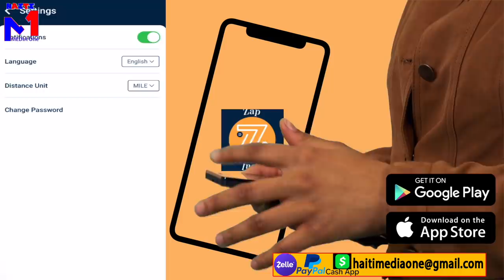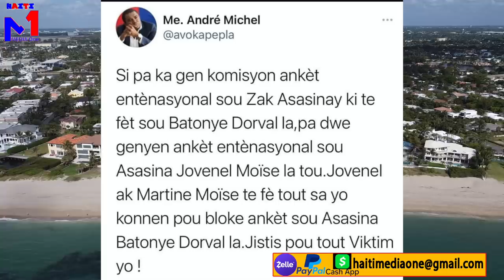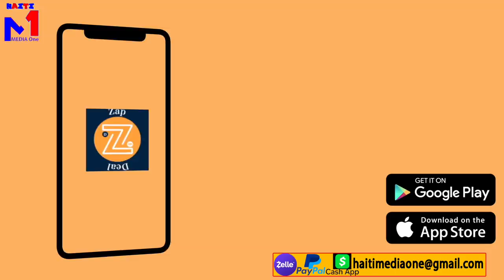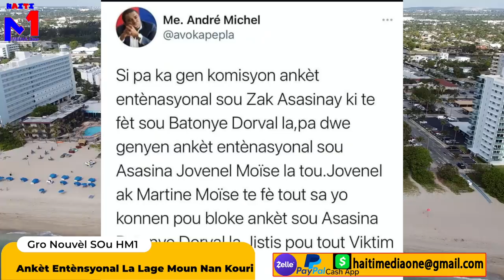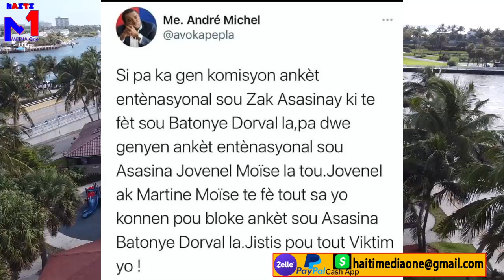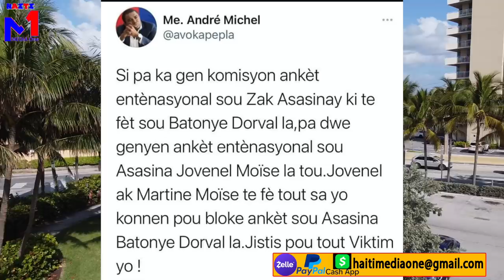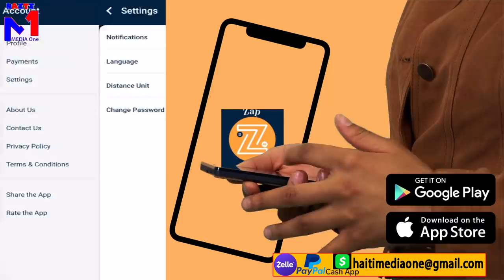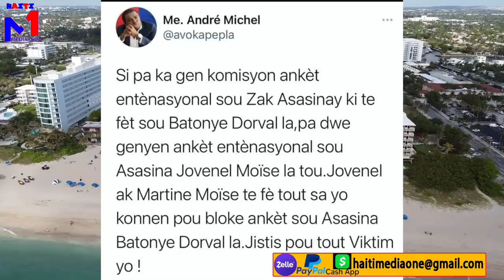Wendel Coq Touye Tèt Li?? Danton Leger Avèg?? 2 Bra Senatè Larech Kase, Zonbi Jovenel Ap Frape Yo